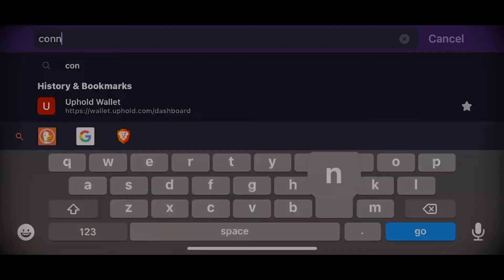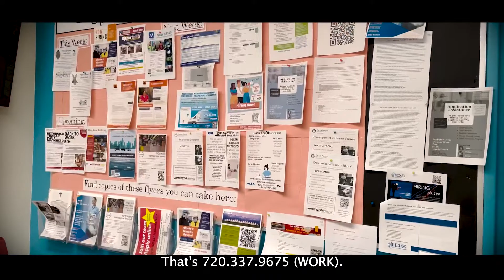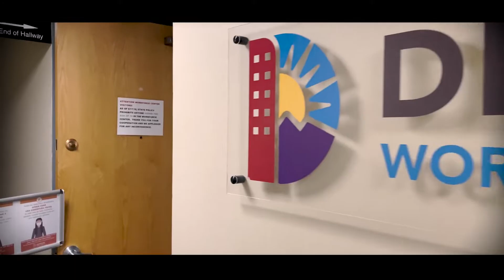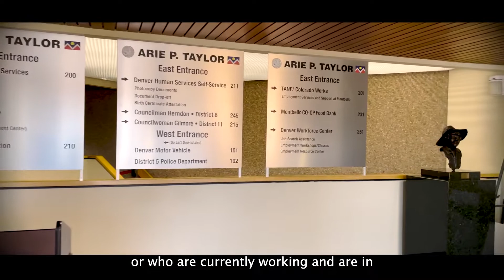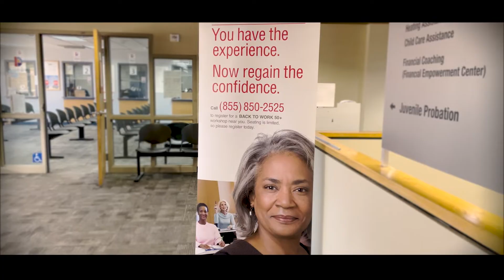Denver Workforce Services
☝🏽click the link above for more information about Denver Workforce Services☝🏽